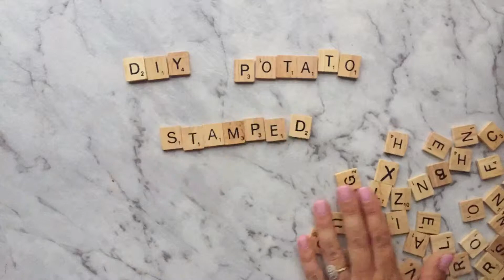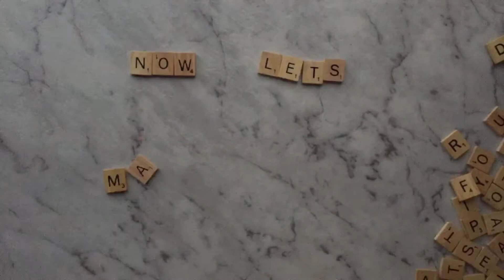DIY potato stamped tea towel by PATCHWORK CACTUS BLOG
DIY stamped tea towels tutorial by Babs from Patchwork Cactus- using potatoes. Watermelon and Swiss cross designs.